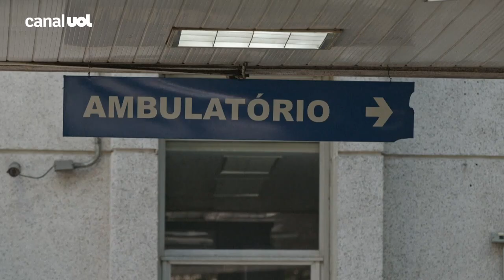Varíola do macaco: especialista alerta sobre importância de combate sério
A Variola do Macaco chegou no Brasil e, apesar de ainda não ter mortes detectadas, especialistas alertam para a necessidade de combater com seriedade a doença.